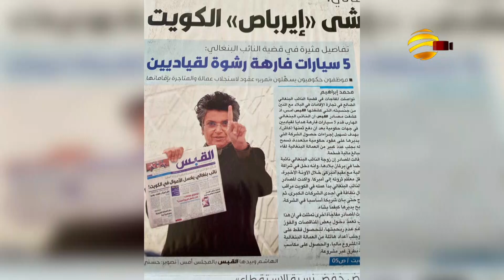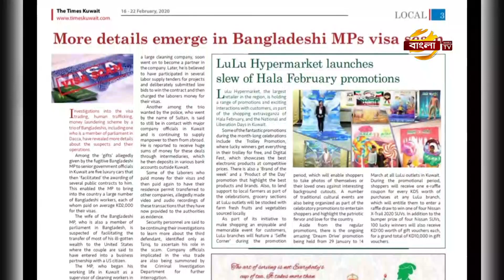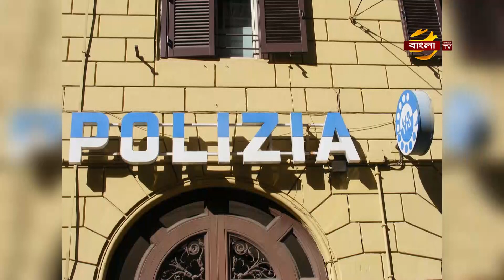মানব পাচারের অভিযোগে কুয়েত থেকে লক্ষীপুর-২ আসনের এমপি গ্রেফতার | Kuwait News | Bangla TV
মানব পাচারের অভিযোগে কুয়েত থেকে লক্ষীপুর-২ আসনের এমপিকে গ্রেফতার করা হয়েছে।
আমাদের কুয়েত প্রতিনিধি আ হ জুবেদ জানান, গত শনিবার কুয়েতের অপরাধ তদন্ত বিভাগের সদস্যরা মুশরেফ আবাসিক এলাকা থেকে পাপুল নামের ঐ সংসদ সদস্যকে গ্রেফতার করে। তার বিরুদ্ধে মানব পাচার ও অর্থ পাচারের অভিযোগ রয়েছে বলে জানা গেছে। গত রোববার কুয়েতে নিযুক্ত বাংলাদেশের রাষ্ট্রদূত এস এম আবুল কালাম বলেন, 'সিআইডি তাকে গ্রেফতার করেছে বলে তিনি জানতে পেরেছেন। তবে, আনুষ্ঠানিকভাবে এ ব্যাপারে এখনও কিছু জানানো হয়নি বলে তিনি জানান। রাষ্ট্রদূত আরো বলেন, 'শহীদ ইসলাম পাপলুর বিরুদ্ধে মানব পাচারের অভিযোগ রয়েছে"। কুয়েতের বিভিন্ন সূত্রে জানা গেছে, দেশটিতে করোনাভাইরাসের প্রাদুর্ভাব শুরুর পর থেকে মানব পাচার ও অর্থ পাচারের অভিযোগে ১০০ জনেরও বেশি ব্যবসায়ী ও সংশ্লিষ্টদের গ্রেফতার করেছে সরকারের গোয়েন্দা বিভাগ। কুয়েতের মারাফি কুয়েতিয়া কোম্পানির ব্যবস্থাপনা পরিচালক ও সিইও কাজী পাপলুর নাম এই তালিকায় সবার শীর্ষে ছিল। গত মার্চের শেষ দিক থেকে কুয়েতেই অবস্থান করছিলেন তিনি।